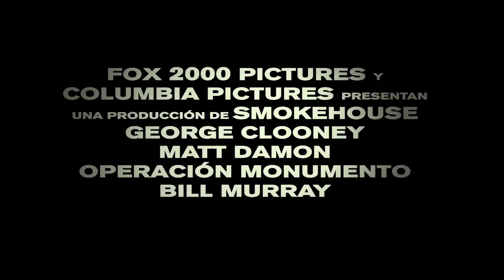The Monuments Men - Trailer V.O Subtitulado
Titulo: The Monuments Men
Año: 2014
Dirección: George Clooney
Actores: George Clooney,  Matt Damon,  Bill Murray,  John Goodman,  Cate Blanchett, Bob Balaban,  Jean Dujardin,  Hugh Bonneville,  Dimitri Leonidas, Justus von Dohnányi,  Zahary Baharov,  Serge Hazanavicius,  Alexandre Desplat, Lee Asquith-Coe,  Grant Heslov,  Nick Clooney,  Christian Rodska,  Michael Dalton, James Payton
Sinopsis: A finales de la II Guerra Mundial (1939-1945), a un selecto grupo de historiadores, directores de museos y expertos en arte, tanto británicos como norteamericanos, se les encomienda la importante y peligrosa misión de recuperar las obras de arte robadas por los nazis durante la guerra para devolvérselas a sus legítimos propietarios. Era una misión imposible: las obras estaban muy bien custodiadas y el ejército alemán tenía orden de destruirlas en cuanto el Reich cayera. Pero aquellos hombres, en una carrera contrarreloj, arriesgaron sus vidas para evitar la destrucción de miles de años de cultura.